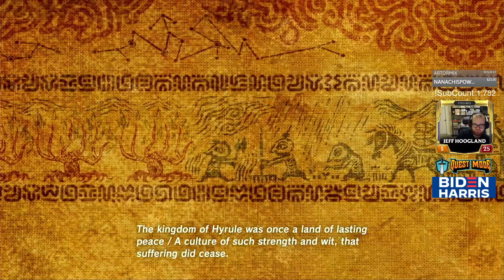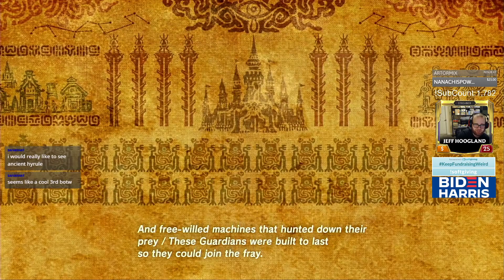Zelda BotW - Story Time with Kass - Highlight - October 25th, 2020